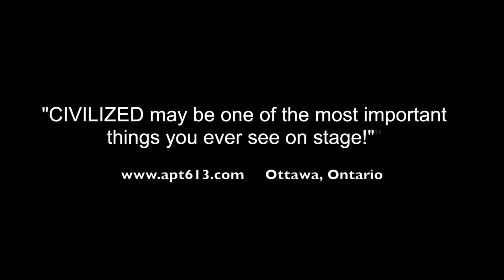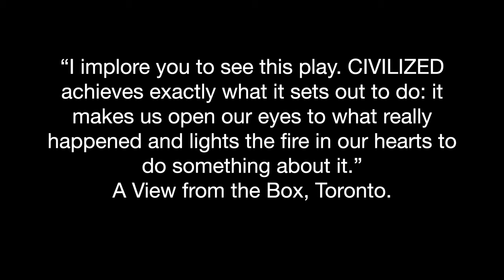CIVILIZED by Keir Cutler, with Métis actor, John D. Huston. Five-minute preview.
"CIVILIZED"  is performed by Multi-Award-Winning Métis actor, John D. Huston, written by Keir Cutler, directed by Paul Hopkins, and played in 2022 to rave reviews. This is a five-minute preview taken from footage filmed before a live audience at the Red Sandcastle Theatre in Toronto.

The monologue resurrects a "civilized" Canadian government bureaucrat from the year 1907 to defend the indefensible, Sir Wilfrid Laurier's treatment of Indigenous Peoples. It is a compelling look at how being "civilized" has warped our values and led to the Indian Residential Schools' catastrophe and is based on and frequently quoting directly from historical reports, writings and speeches.

FIVE STARS - Winnipeg Free Press, "Gripping, fascinating, . . . Civilized brings to life parts of our past that we are still trying to reconcile. It is based on true historical reports and writings, and the way it's told is digestible and engaging. This play should be shown in schools, workplaces, old folks' homes and anywhere else people will see it." (Review by Shelley Cook of the Brokenhead Ojibway Nation, from 2022 Winnipeg Fringe Festival,)

"CIVILIZED may be one of the most important things you ever see on stage!" Apt613 review, Ottawa Fringe Festival 2022

"CIVILIZED is one of the best plays I've seen at this year's Fringe and is very timely given the cultural reckoning Canada is now undergoing. Go see it!" UMFM Radio review, Winnipeg Fringe Festival 2022

"John D. Huston's performance is nothing short of a tour-de-force! ...This show should be required viewing in this country!" The Visitorium review, Ottawa Fringe Festival 2022

"Well-researched and thoroughly vetted, this haunting portrait holds an authentic, unflattering mirror up to us, a disturbing reflection of ourselves trailing back through generations. It doesn't feel preachy or scolding; Cutler, Hopkins and Huston maintain a thoughtful, empathetic atmosphere of shared remorse over a grotesque truth." Istvan Dugalin, istvandugalin, Toronto.

"Don't miss this opportunity. Civilized is difficult and demanding, but should be seen as completely required viewing for all." Steven Ross, (Indigenous person) Front Mezz Junkies, Toronto.

"I implore you to see this play. Civilized achieves exactly what it sets out to do: it makes us open our eyes to what really happened and lights the fire in our hearts to do something about it." Janine Marley, A View from the Box, Toronto.

The Indian Residential School system had a profound and lasting impact on Indigenous communities in Canada, and the harm caused by the system is still being felt today. It is important to recognize and acknowledge the harm caused by the Indian Residential School system, and to work towards reconciliation and justice for Indigenous peoples in Canada.